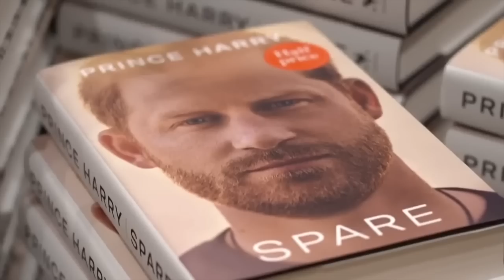Harry´s Wife : What's It Like Behind Closed Doors? (Meghan Markle)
HG Tudor explains in details what it is like to experience Harry´s Wife behind closed doors, away from the facade.